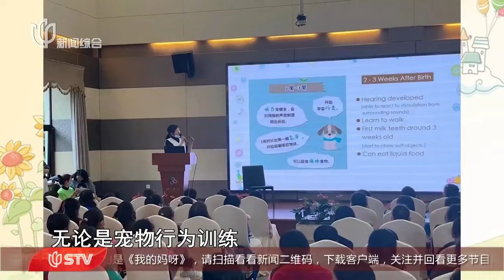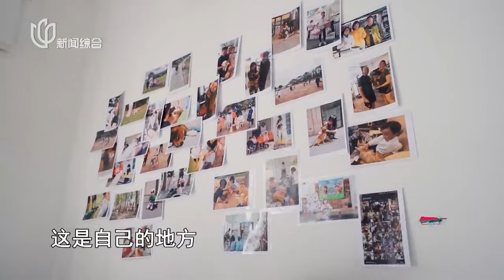【我的妈呀 EP03】如何挑选适合自己的宠物？来听宠物妈妈们怎么说｜FULL｜上海电视台官方频道